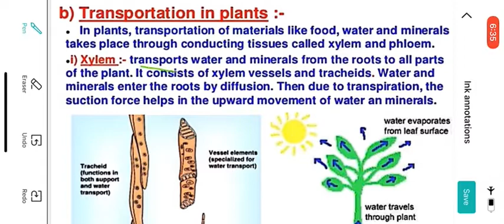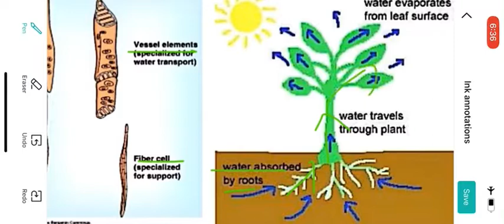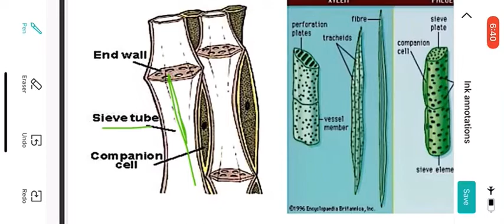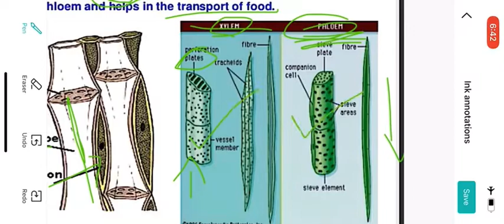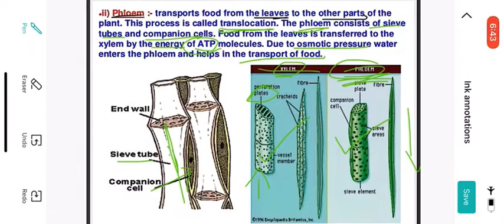Rupal Ma’am [ class - 10 || science chap - 6 ( lecture - 11 ) || LIFE PROCESSES ]